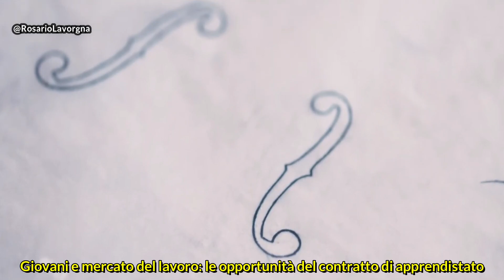Giovani e mercato del lavoro: le opportunità del contratto di apprendistato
Giovani e mercato del lavoro: le opportunità del contratto di apprendistato (Riflessioni e proposte del giuslavorista Severino Nappi)